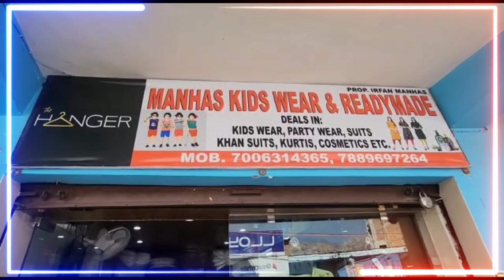Manhas home kids wear cosmetic and readymade inaugurated by Tariq Manhas at iqbal nagar